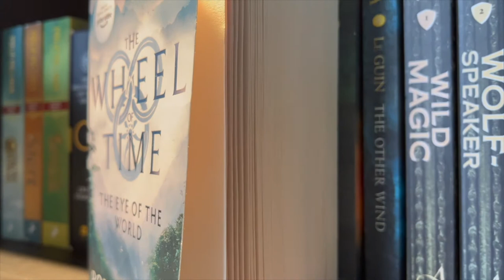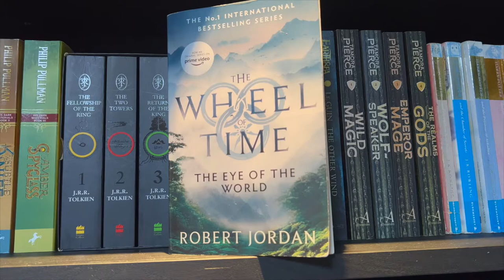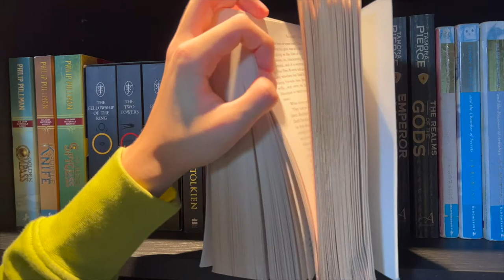[BookQuester] The Eye of the World (The Wheel of Time #1)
- Full summary.
- Critique on Writing Technique
- World building
- Pros & Cons